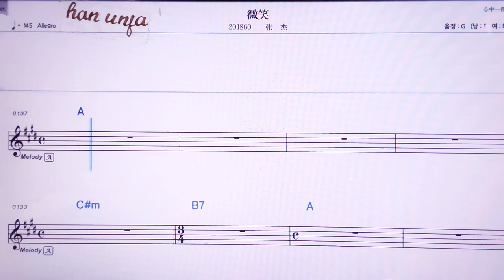💖웨이씨아오/ 짱지에 👍MR,노래방, 악보, 코드,Karaoke With Sheet Music